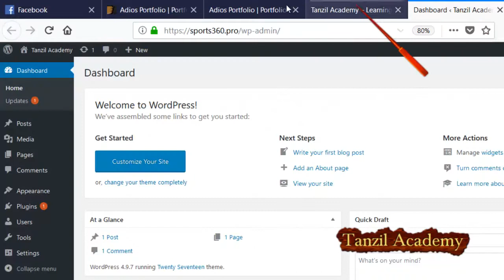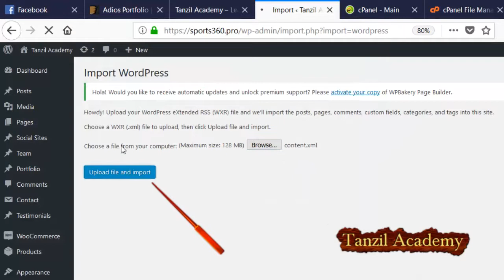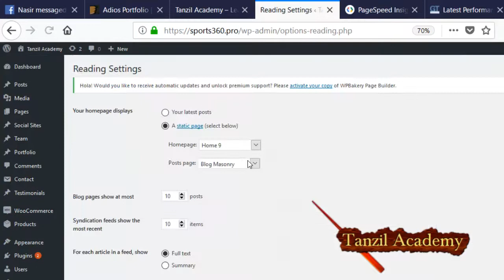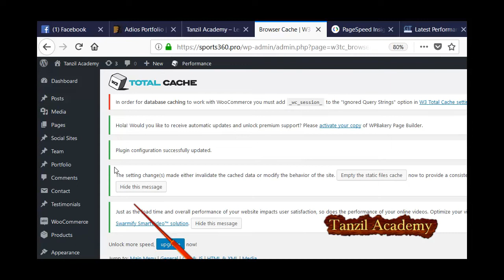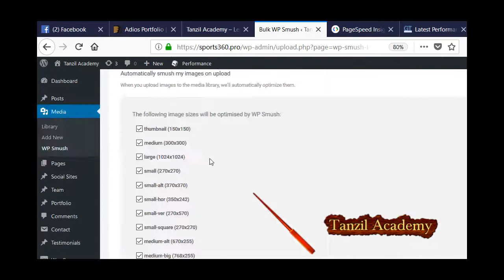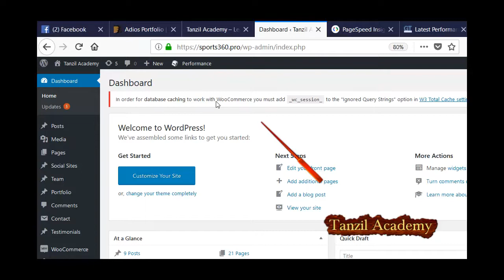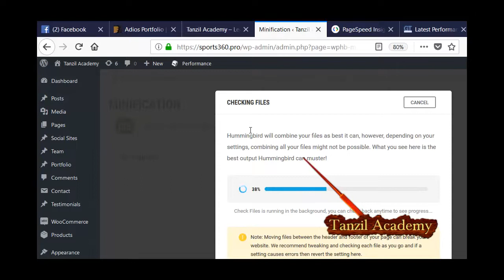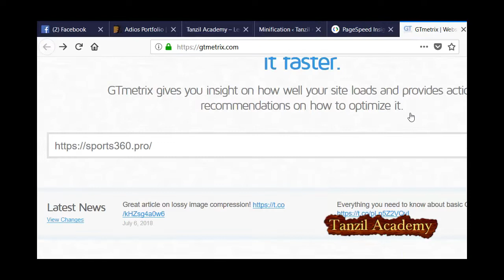20 Increase Website Speed